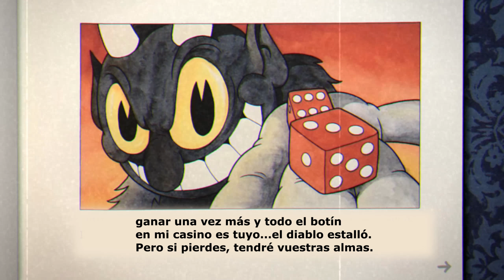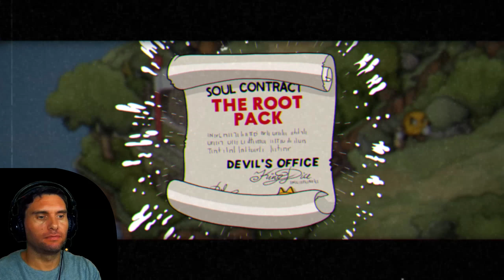Cuphead (Español) #1 Testeando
Cuphead en español.
Una vez mas viajo al pasado para disfrutar de unos controles y una jugabilidad espectacular, no se si sera serie pero es un juegazo como la copa de un pino y ademas indie, que mas se puede pedir.